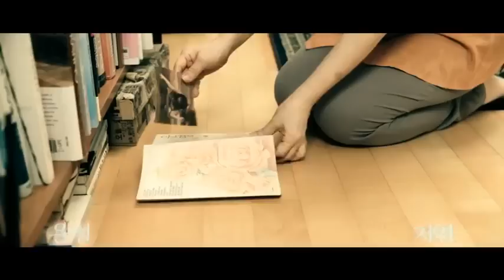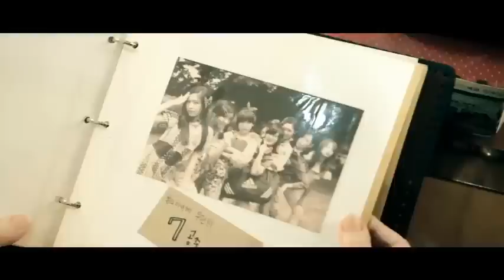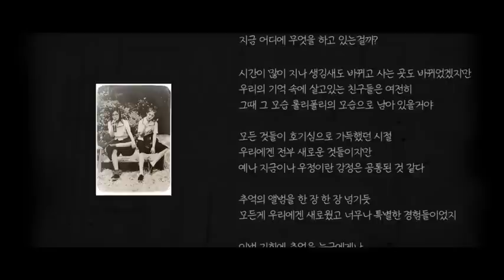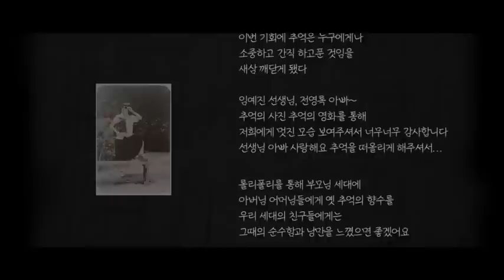T-ara - Roly poly mv